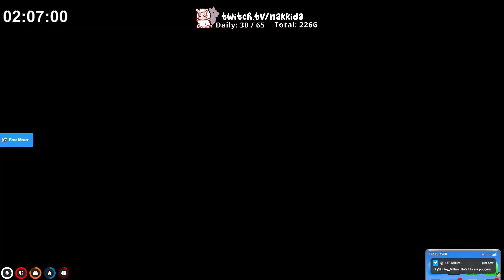3/27/23 - SUBATHON! | Emma Jean Threadwell | NEW CHARACTER | NoPixel RP WL